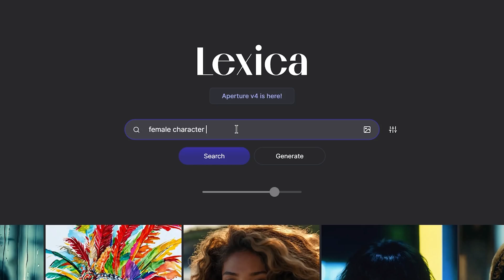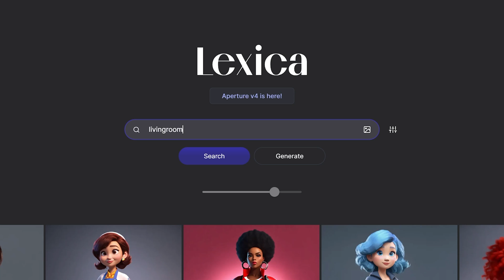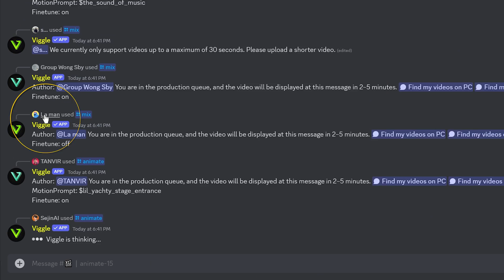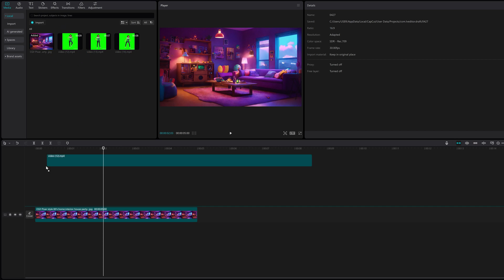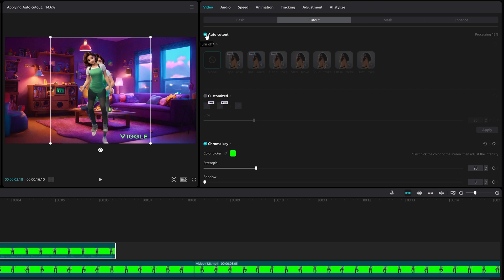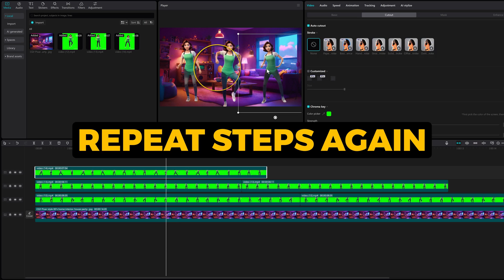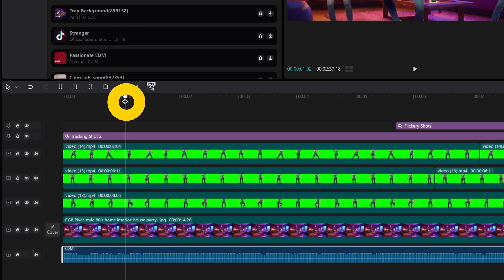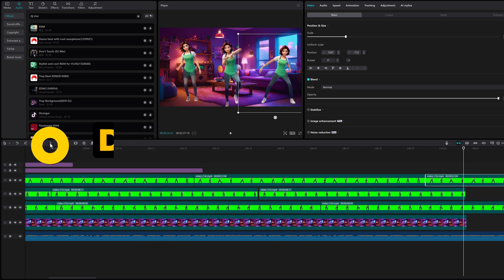How to Create FREE Viral Video with Viggle AI & Capcut Tutorial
Learn how to create Viral Videos for FREE with Viggle AI & Capcut in this tutorial. Learn how to use Viggle AI to generate viral content through step-by-step guidance. This Viggle AI tutorial covers various features, including prompt templates, demonstrating how to animate with real-world physics principles for amazing results. Discover how to use Capcut and learn how to add keyframes in capcut and how to remove background in capcut using Chromakey capcut and more. By following this guide, you'll learn how to create Viral AI Videos for your YouTube channel or for your other Social Media platforms.

▶️ VIDEO CHAPTERS
00:00 - Intro
00:23 - AI Character
00:56 - AI Background
01:21 - Viggle AI Tutorial
02:47 - Capcut Tutorial